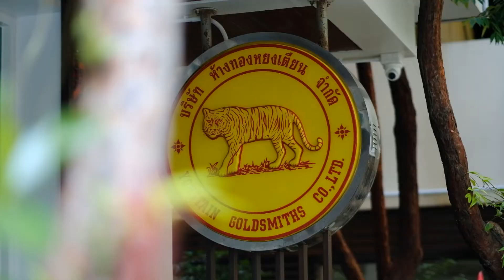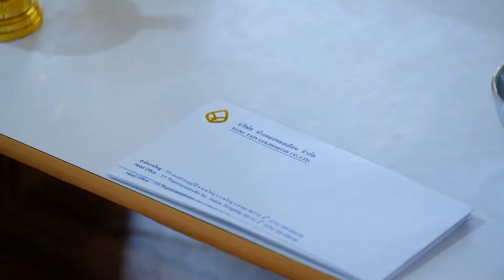ทำบุญคุณแม่ประไพ จารุพฤกษ์พันธ์